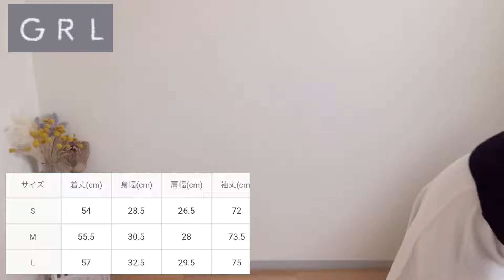（GRL）50代でも着れるプチプラ洋服GRLの洋服紹介‼️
洋服が大好きです、年齢関係なく
好きな洋服を着て
毎日テンションをあげています🤣

本日は久しぶりに《GRL》の洋服紹介させて頂きました😊
気になる洋服はありましたか？

タックフレア裏起毛パーカーワンピース[pm233]
¥2,999（税込）

ウエストリボン付きスクエアネックニットXスカートセットアップ[rut295]
¥1,099（税込）

サムホール付きハイネックリブニットトップス[k9157c]
¥999（税込）

ハイネックアームウォーマーリブニットトップス[k9216d]
¥1,299（税込）

GRLで初めてお買い物するなら
こちらから入ると800円割引されますよ

※ 本日金曜日は送料無料ですよ～(^-^)/

是非お得に🉐お買い物を楽しんでね💕︎

happylife15

この度の能登半島地震の被災地の方々に
一日も早い被災地の復興をお祈りいたします。